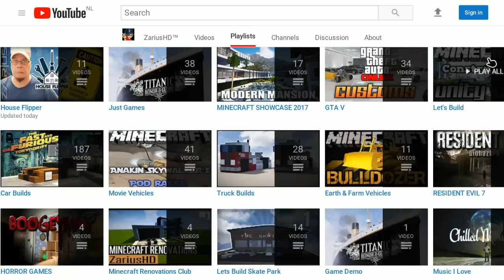Minecraft Volkswagen VW Type 2 T1 Transporter Kombi Hippy Van Tutorial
Heya! Welcome!
Check out @TheJeansentis !

Have you checked out the livestreams yet?

84% . 25.3K/30K

Also check out the other channel!

Minecraft Volkswagen VW Type 2 T1 Transporter Kombi Hippy Van is a Suggested Tutorial !